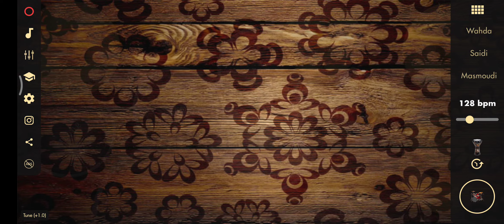Jahongir Otajonov Bevafo JONLI ijro